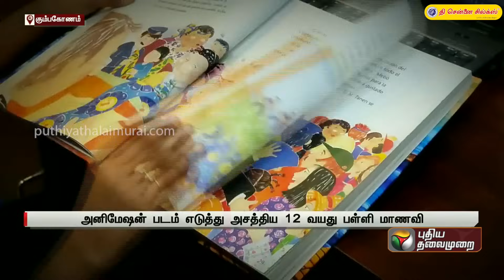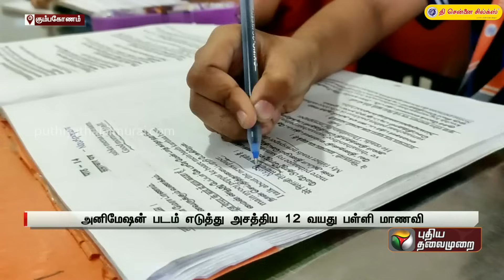அனிமேஷன் படம் எடுத்து அசத்திய பள்ளி மாணவி.. 12 வயதில் மிகப்பெரிய சாதனை | PTT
அனிமேஷ் படம் எடுத்து அசத்திய  பள்ளி மாணவி.. 12 வயத்தில் மிக பெரிய சாதனை | PTT